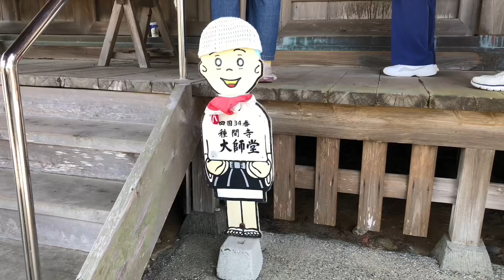Shikoku Teil 2